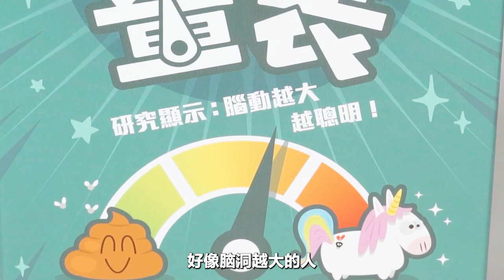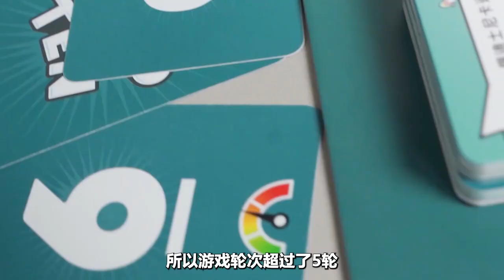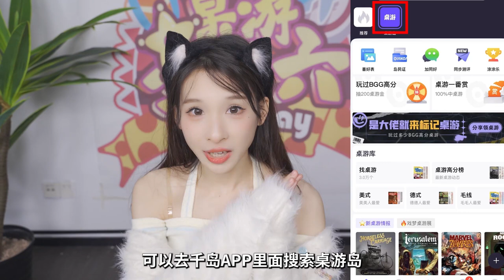18禁版本来啦！让节目变成电报机的大尺度聚会游戏！《脑洞量表 欲语还休》【桌游星期六】第十五季10